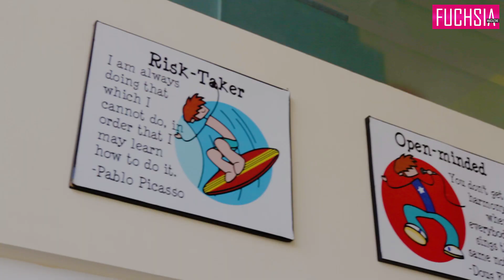Schole International Academy - An IB School | FUCHSIA